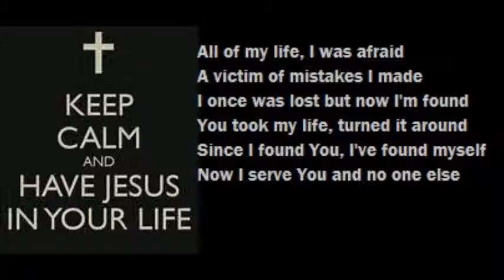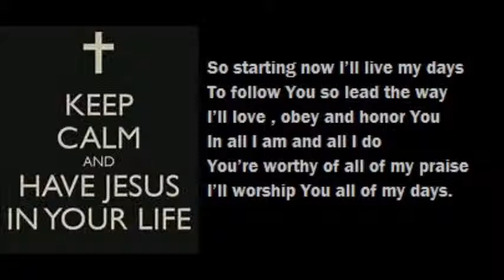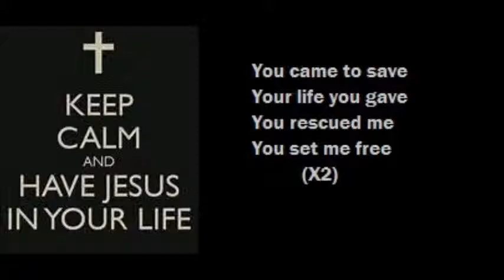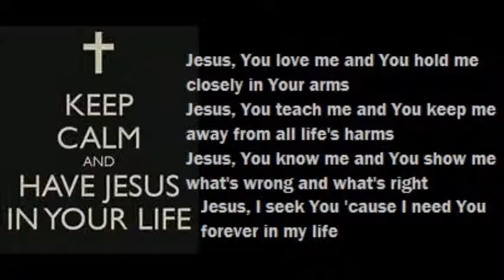Forever In My Life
My latest creation. Enjoy. Tin whistle, key of G.